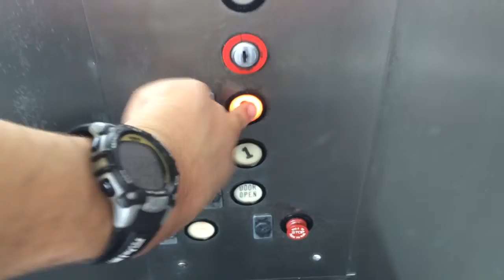Glass Elevator Old Metairie Village